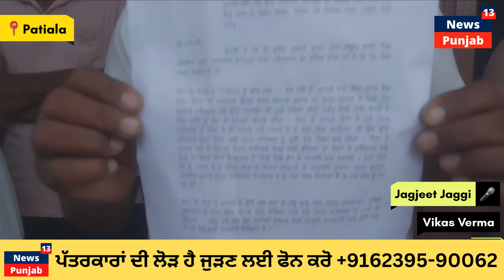ਹਲਕਾ ਘਨੌਰ ਦੇ ਪਿੰਡ ਬਠੌਨੀਆਂ ਕਲਾਂ ਚ ਦੋ ਸਕੇ ਭਰਾਵਾਂ ਦਾ ਹੋਇਆ ਝਗੜਾ, ਟਰੈਕਟਰ ਚੜ੍ਹਾ ਕੇ ਮਾਰਨ ਦੀ ਕੀਤੀ ਕੋਸ਼ਿਸ਼